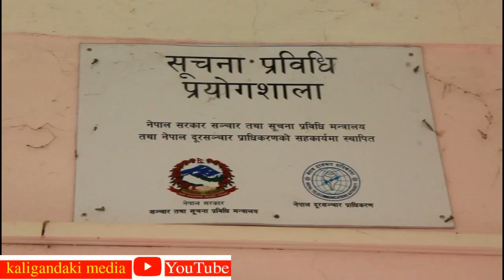भानु माविमा शैक्षिक सुधार:व्यवस्थापन समिति र शिक्षकका परिवारका बालबालिकालाई सामुदायिकमै भर्ना |Bhanu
म्याग्दीको बेनी नगरपालिका–१ रत्नेचौरमा रहेको भानु माध्यमिक विद्यालयमा शैक्षिक सुधारको प्रयास गरिएको छ । विद्यालयमा शिक्षण शिकाईलाई सुधारदेखि, विद्यालयका शिक्षक कर्मचारी र व्यवस्थापन समितिका परिवारका बालबालिकालाई सामुदायिक विद्यालयमै भर्ना गर्ने अभियान चलाईएको छ ।